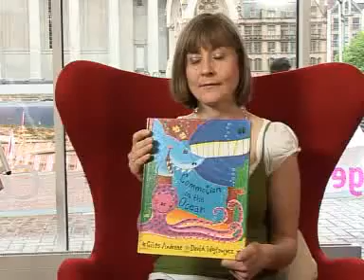Telling Tales entry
Filmed in Birmingham at Telling Tales event